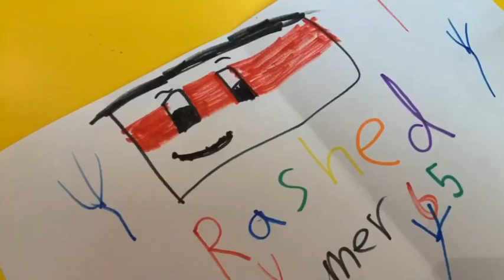Playing paw patrol game with my friend lamia